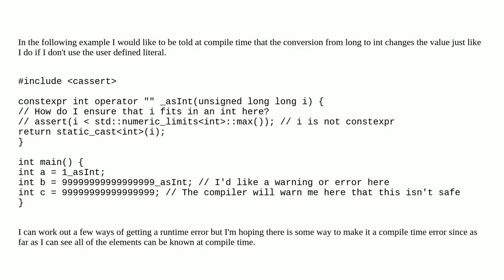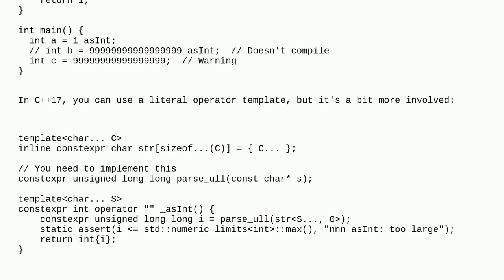Is it possible to validate the input to a user-defined literal at compile time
A special thanks goes out to the community

  c++ compile-time